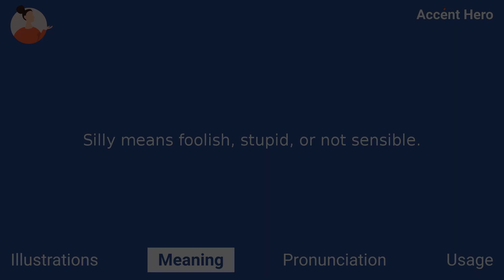SILLY - Meaning and Pronunciation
How to pronounce silly?

This video provides examples of American English pronunciations of silly by male and female speakers.
In addition, it explains the meaning of silly through a definition and several visual examples.

IPA Transcription of silly is /sˈɪli/.

Definition of silly:
Silly means foolish, stupid, or not sensible.

If you'd like to test your pronunciation of silly, check out Accent Hero's real-time pronunciation feedback tool: